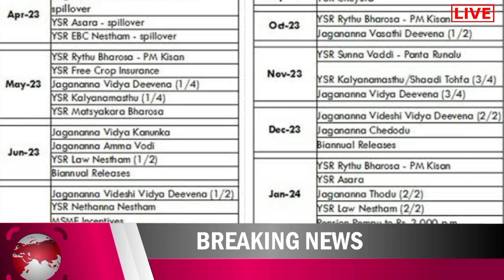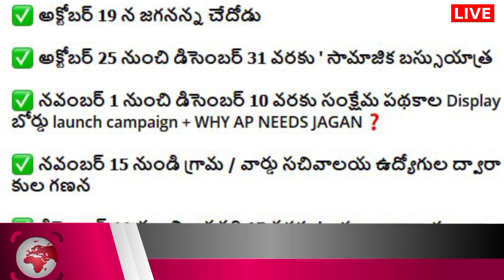🚨 ఏపీ విద్యార్థులకు బిగ్ షాక్; వసతి దీవెన 2 వ విడత రద్దు?vasathi deevena latest news today